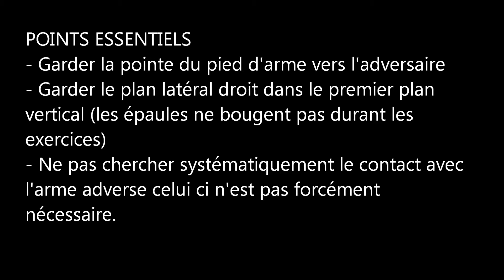Verdadera Destreza 27, Sébastien Romagnan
Atajos 1 et 5 exercices 1 à 4
A new book devoted to the Verdadera Destreza  and rapier fencing is available in english for more informations click on the following links